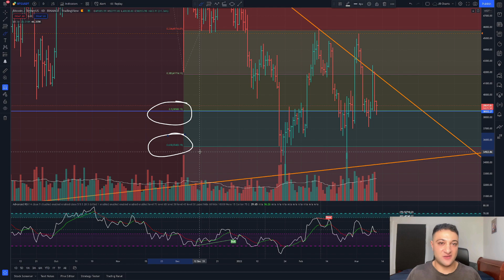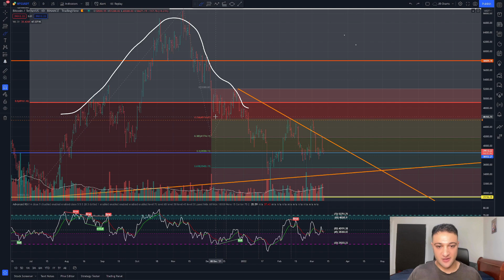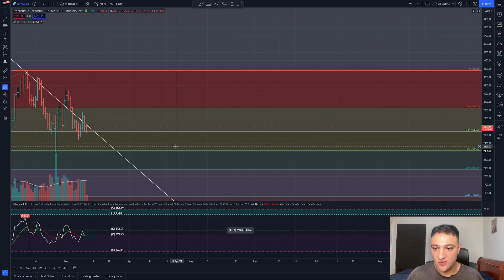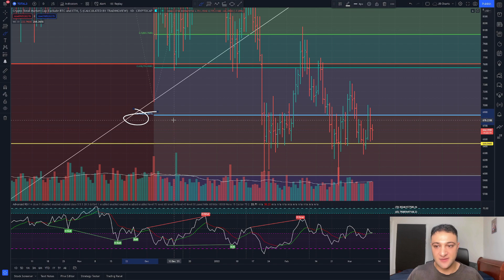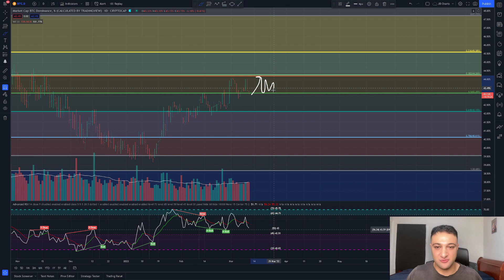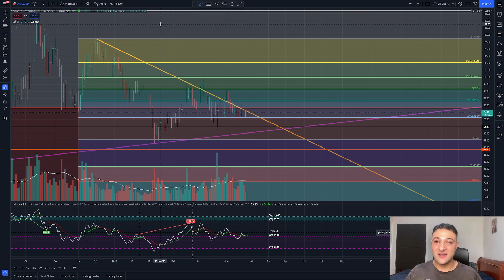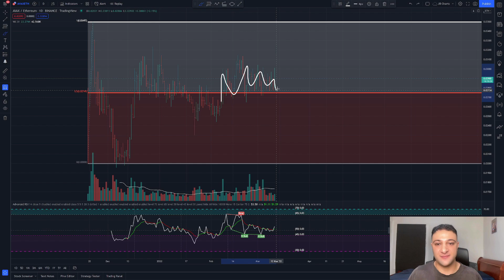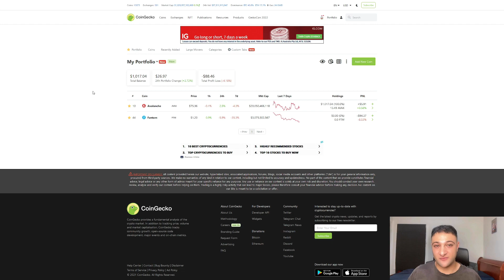BITCOIN WILL PUSH THROUGH RESISTANCE THIS TIME | Crypto Market will Be GREEN VERY SOON!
Bitcoin has gone between 45k and 35k for a while now. While I think that will continue, I think the low of 38.5k might be in for now. And the overall cryptocurrency market seems to have bought a lot of sales. Altcoins are also looking to go up again, and in this video ill show you one of my favourites along with my price predictions of Bitcoin, Ethereum and AVAX

bout Me: Current Masters of Economics student at Monash University, working in the banking and finance industry in Australia. I’ve always had a passion for charts, finance and of course Macroeconomics. EVERY VIDEO I MAKE will be with honesty, respect and free from bias.

Crypto Market Update: 0:00
Coin 1: 5:40
Coin 1 Price Predictions 7:04
Portfolio Update 8:08

Books recommendations for trading / Investing:

Trade your way to financial freedom - Dr Van Tharp
The science of getting rich - Wallace D Wattles
The richest man in Babylon - George S Clason
The investors quotient - Jake Bernstein